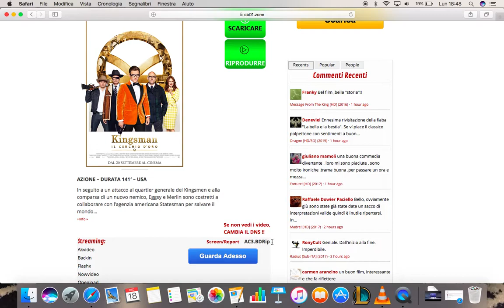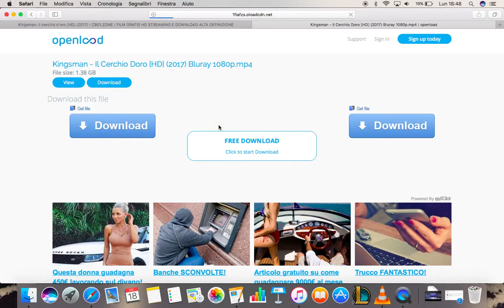tutorial download film